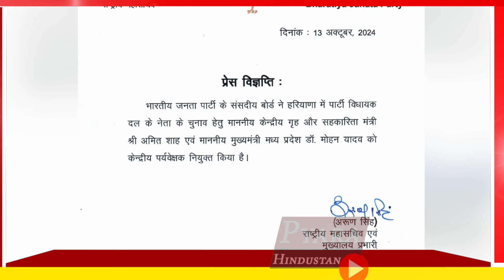Haryana में हार के बाद Congress में फूट, Deepak Babaria ने दिया इस्तीफा, Amit Shah बने पर्यवेक्षक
Gurnam Singh Chaduni Blames Bhupinder Singh Hooda for Congresss Defeat in Haryana

Haryana Election Result 2024 Live,
Haryana Exit Poll 2024 live
 Haryana News
Haryana election 2024 Opinion Poll Vidhan Sabha 2024